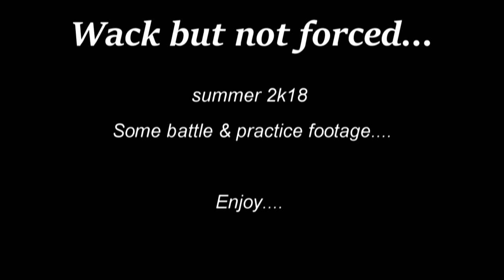Kool Bill-Wack but not forced vol1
Kool Bill battle, practice, chilling footage!